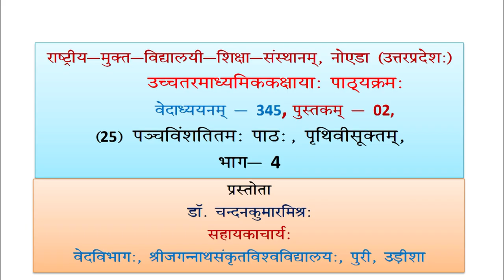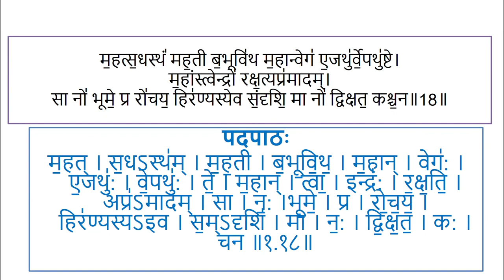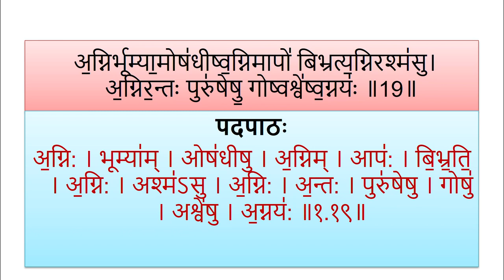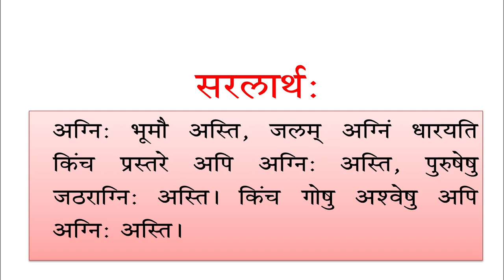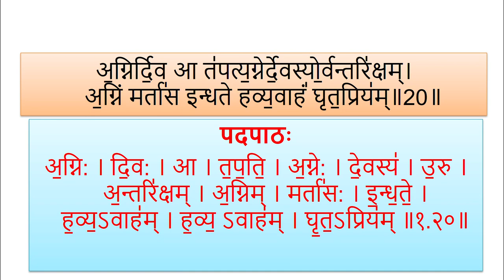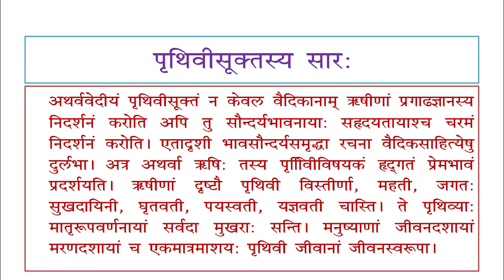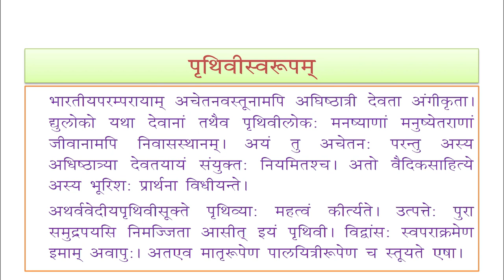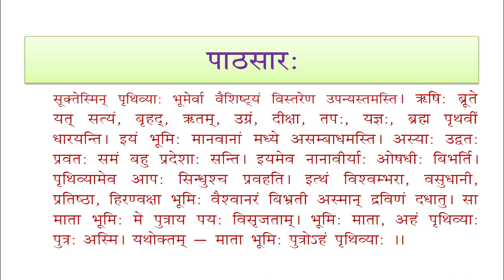345 Lession 25 Parthvi suktm Part04